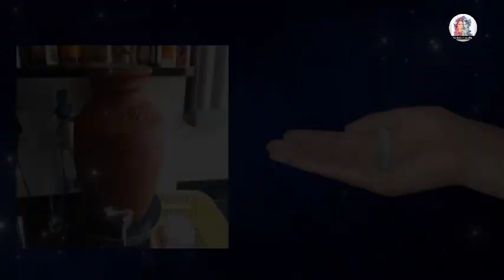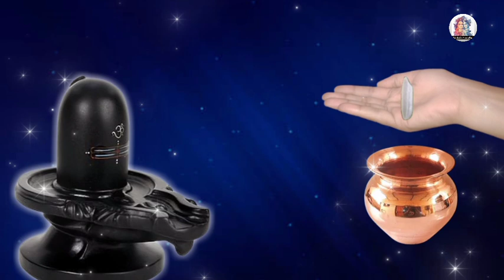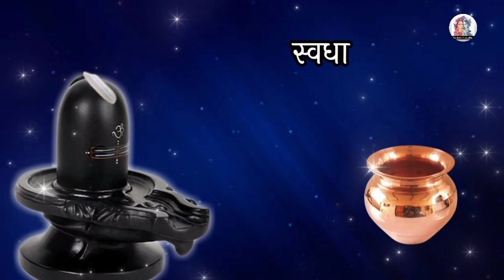12 दिसंबर मार्गशीर्ष मंगलवार अमावस्या एक चावल के दाने को हाथ में रख स्वधा वाला उपाय करें Pandit ji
12 दिसंबर मार्गशीर्ष मंगलवार अमावस्या एक चावल के दाने को हाथ में रख स्वधा वाला उपाय करें Pandit ji

pradeep ji mishra, mashik shivratri, shivratri upay, deepak, शिवरात्रि, somwar pradeep ji mishra, mata ashok sundari, shivratri ke upay, mashikshivratri kab hai, shivpuran ke upay, belpatra ke upar jal chda do, बेलपत्र के उपर जल चढ़ा दो, 2 deepak ka upay, 2 chawal ke dane ka upay, कनेर, कनेर का उपाय, 108 वाला उपाय, shivratri, मासिक शिवरात्रि,
सावन के महीने में कौन सी सब्जी नहीं खानी चाहिए
सावन के पहले सोमवार किस तरह पूजा करें
सावन के पहले सोमवार कौन सा उपाय करना चाहिए
सोमवार की अष्टमी पर कौन सा उपाय करें
सावन में क्या नहीं करना चाहिए
सोमवार की अष्टमी तिथि कब पड़ रही है
सावन की अष्टमी तिथि कब है
सोमवती अमावस कब पड़ रही है
सोमवार अचूक उपाय
शिवजी में क्या नहीं चढ़ाना चाहिए
शिव जी को क्या पसंद नही है
पुत्र प्राप्ति के लिए शिव जी को क्या चढ़ाएं
शिव जी पर चावल चढ़ने से क्या होता है
शिव जी पर दूध चढ़ने से क्या होता है
शिवजी को कौनसा फूल पसंद है
शिव जी पर कौनसा फूल नहीं चढ़ना चाहिए
शिव जी को कौनसा चंदन लगना चाहिए
शिव जी कौन है
Shivpuran ke gharelu upaye
Pandit Pardeep ji Mishra ji ke totke
Pandit Pardeep ji Mishra live
Pandit Pardeep ji Mishra Bhajan
Pandit Pardeep ji Mishra ki Katha
Pandit Pardeep ji Mishra sehore Wale
Pandit Pardeep ji Mishra ji ki shiv puran Katha
Pandit Pardeep Mishra ji parvachan
pandit Pardeep Mishra ji upaye